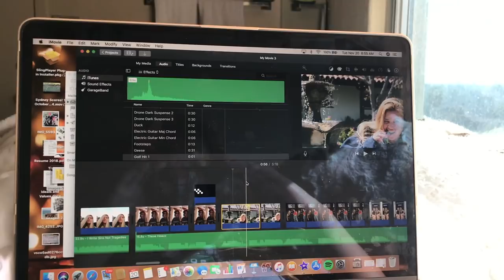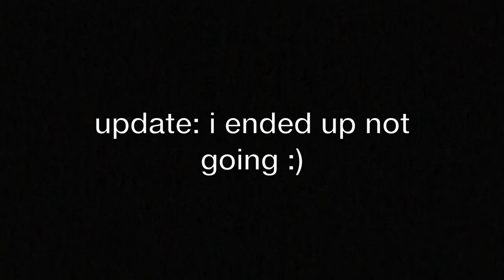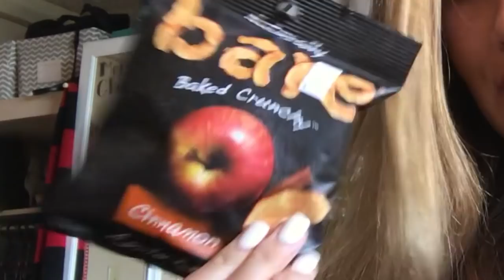2ND DAY IN THE LIFE: COMMENCING TURKEY BREAK EDITION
this is a day in my life. enjoy.

★ FOLLOW ME ★

ミ☆ Instagram: sydneyykingg
ミ☆ Twitter: sydneyking28
ミ☆ VSCO: sydkings
ミ☆ Spotify: sydneyking28
ミ☆ SoundCloud: Syd_kings
ミ☆ Snapchat: syd_kings

★ MUSIC ★

ミ☆ 5:32 - The Deli

wahhhhh
♡ syd king